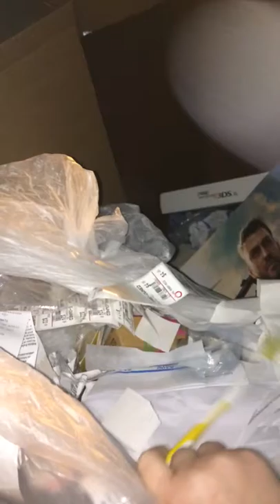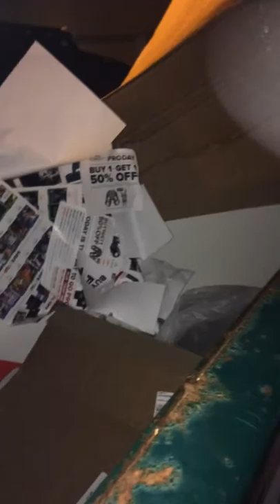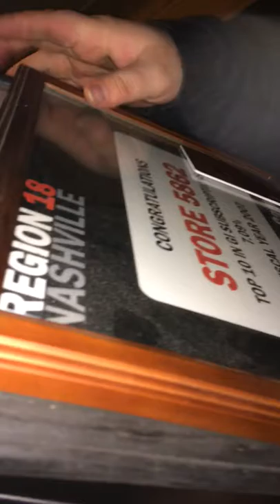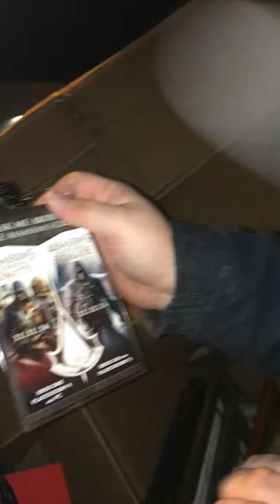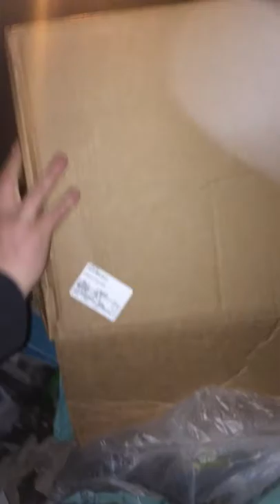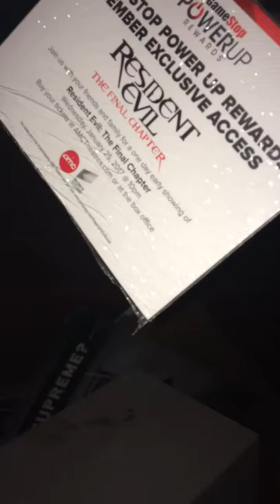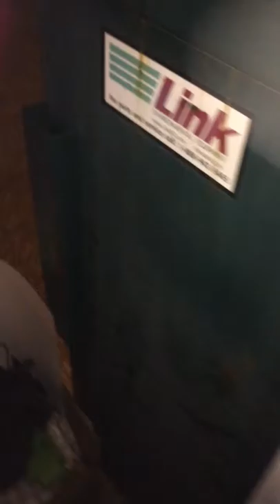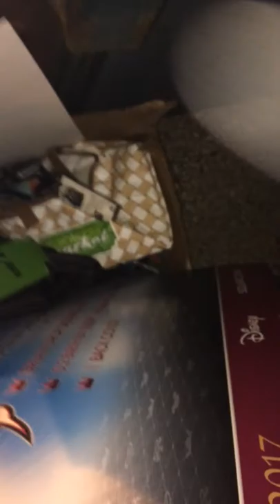GameStop night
First dive night on video